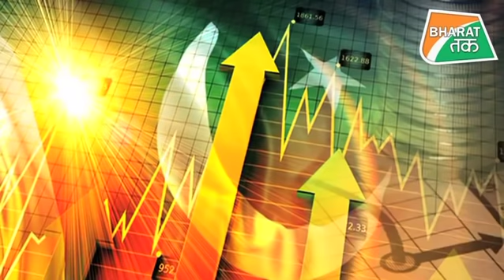पाकिस्तान को इस भयंकर कंगाली से कैसे निकालेंगे इमरान !